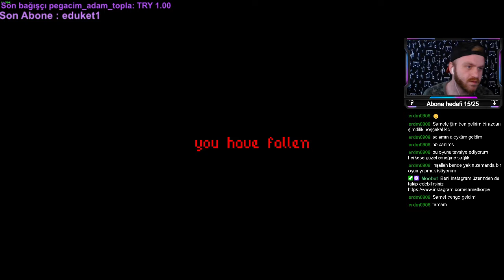Azurebreak Heroes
Beni twitch üzerinden canlı olarak izlemek ve takip etmek için
Her gün 22:00 da yayındayım